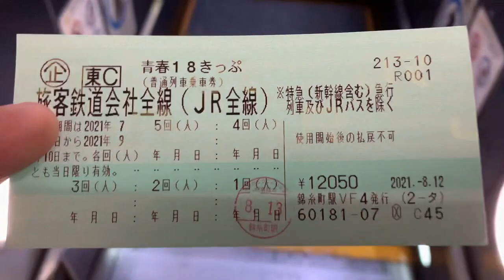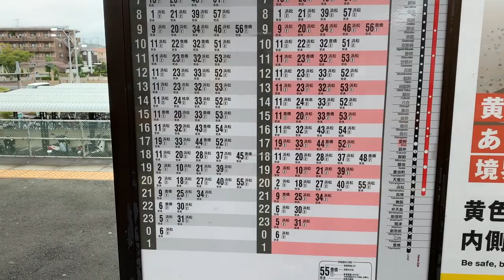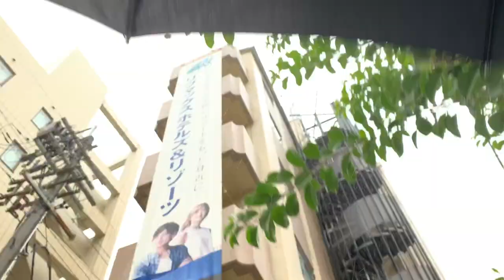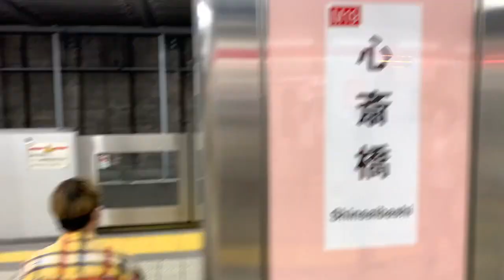【#0493】２０２１年夏の１８きっぷ旅①・前半：京都宴会の前に大阪で激辛２題【豊橋以西の昼行でセミクロス車乗ったのはじめて】【モジャカレー１０００倍】【ギロチン炒飯呪】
2021年夏の青春18きっぷは1冊のみ利用。その2回ぶんでまず京都宴会です。といいつつ、その宴会入り前までを前半としてお送りします。初日は休暇とって東海道本線をひたすら西へ。そして豊橋から大垣まではなんとセミクロスシート車！ そういえば豊橋以西の東海道本線でセミクロス車乗ったのはかつての大垣夜行と臨時MLながらだけで、昼行では人生初かもです。
そして初日夕方にはモジャカレーで1000倍、2日め昼にはギロチンで炒飯呪もいただいてます。